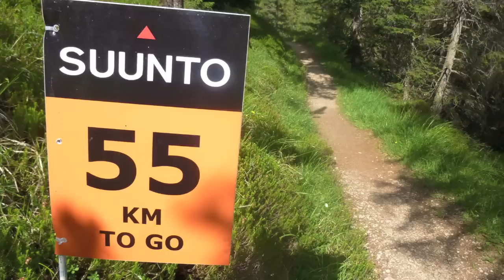Zugspitz Ultratrail 2012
Ultramarathon mit 100 km und 5420 Höhenmetern. Schwere, anstrengende, aber sehr schöne Trailrunning Strecke.